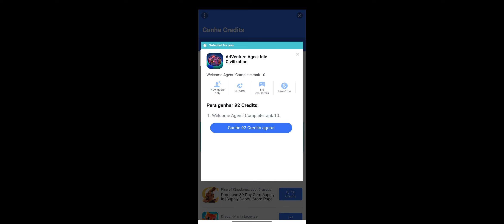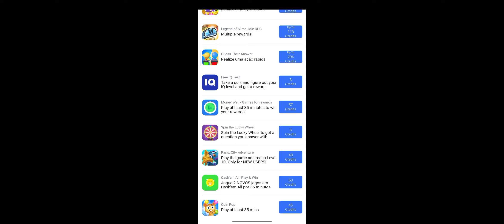Como conseguir gold free para world supporter 2022 - critical ops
Bem eu passei três formas de ganhar Gold enfim vou dá uma explicação mais detalhada aqui na descrição

1 dica é sobre os vídeos que você assisti e ganha 60 de Gold por dia que dá no total de 1.800 por mês

Já a segunda vai de quanto vc consegue ter maestria com sua arma é um pouco chata de fazer mais você jogando mata mata você consegue rápido e não conta casual tem que ser a mata mata  lá ou elimination, defusion e rank

3 já essa é você jogando outros jogos vai da sua paciência tem missões que dão por níveis tipo uma da um pouco quando você atinge nível 3 outro nível 40 e o 90 já outras só quando você upa até um certo limite ou um certo tempo jogando e você não pode ultilizar uma conta já existente por favor use a conta que iniciante sem logar em email nem um
Enfim essas foram as dicas eu faço e já consegui 8m Gold fácil neles e me ajudou a comprar a faca :) espero que goste deixem o like comenta se ajudou vocês e passem nas lives de 8 horas da noite